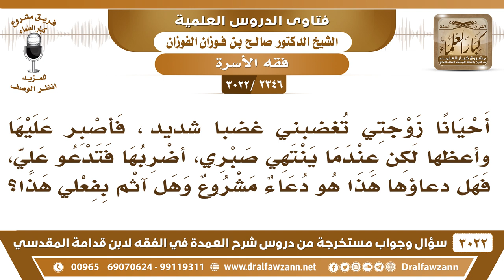[2346 -3022] أحيانا اضرب زوجتي فتدعو علي، فهل دعاؤها مشروع وهل آثم بفعلي هذا؟ - الشيخ صالح الفوزان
-"[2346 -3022] السؤال: أحيانا زوجتي تغضبني غضباً شديداً، فاصبر عليها وأعظها لكن عندما ينتهي صبري، أضربها فتدعو علي، فهل دعاؤها هذا هو دعاء مشروع وهل آثم بفعل هذا؟
الجواب: الجَوَابُ: من الأحسن المصالحة بينكما، هي ما تزعل عليك وأنت لا تضربها، تتصالحون فيما بينكم.
للاشتراك في قناة الشيخ صالح الفوزان

للاستفسار والإقتراحات والدعم
رئيس الفريق
لمشروع كبار العلماء